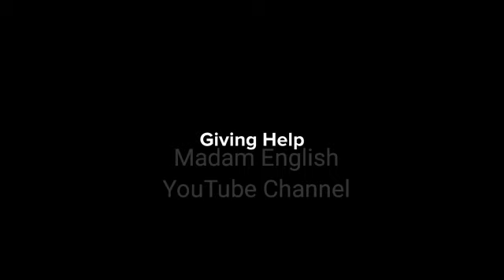Asking for and Offering Help Conversation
Contoh percakapan meminta dan memberi bantuan kepada orang lain.
Contoh meminta bantuan dengan bahasa Inggris
Contoh menawarkan bantuan dengan bahasa Inggris
Asking for help conversation
Offering help Conversation
Giving help Conversation